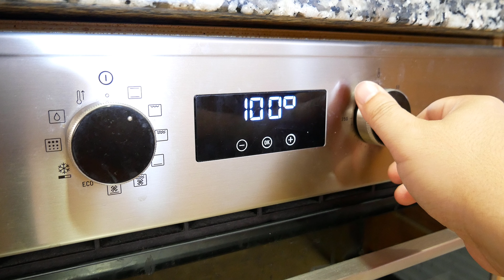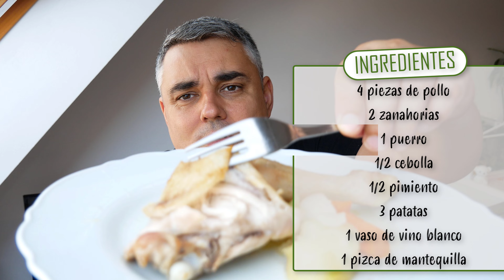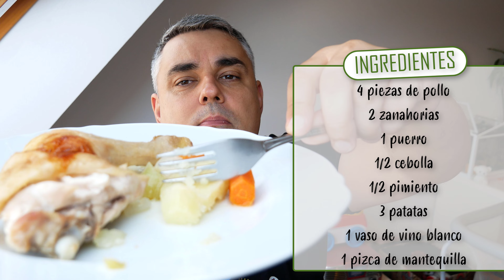Pollo ASADO al Estilo Familiar 🍗😍 ¡TRIUNFA en la Cocina! 😋 Sencillo y Exquisito.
La receta infalible de nuestro POLLO ASADO CASERO, un plato que NUNCA FALLA. Desde la jugosidad de la carne hasta la irresistible piel crujiente🍗✨
Puedes ver esta receta y muchas más en la web:
INGREDIENTES:
3 piezas de pollo
3 patatas
2 zanahorias
1 puerro
1/2 cebolla
1/2 pimiento
1 vaso de vino blanco
1 pizca de mantequilla